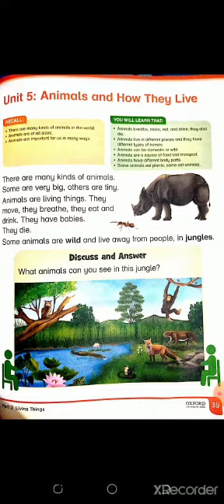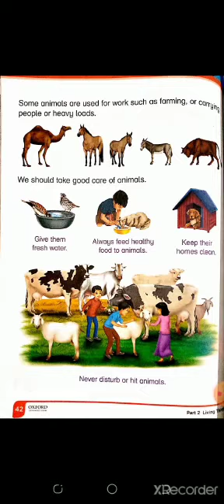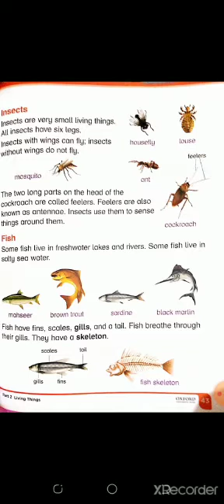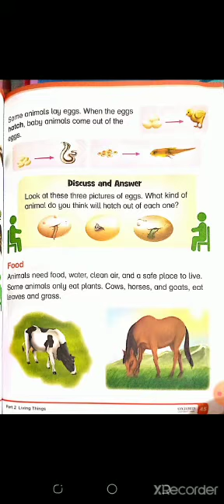Class 1 [Science _ Animals and how they Live]